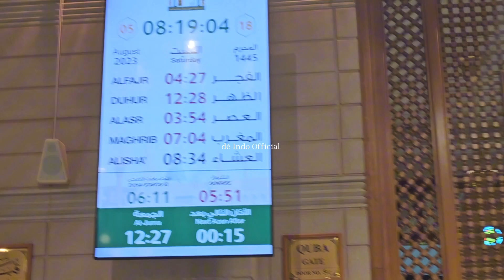Visiting the RAWDAH and the PROPHET ﷺ GRAVE in Masjid An-Nabawi in MADINAH -UMRAH 2023.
Assalamualaikum,

Today we'll be visitng the Rawdah and the Prophet's grave

The Ministry of Hajj has emphasised that you must have a permit to perform Umrah and visit Rawdah Sharif. Here is a step-by-step guide on how to make an appointment for Rawdah:
Step 01: Download the Nusuk/Eatmarna application.
Step 02: Select a language and status as citizen or visitor.
Step 03: Enter your details. Iqama number if you are a citizen.
Step 04: Click on permits and select one of the two options “Praying in the Nobel Rawdah – Women” or “Praying in the Nobel Rawdah – Men.”
Step 05: Select a time, date, and praying slot.
Once your application is approved, you can pray in Rawdah

The Rawdah (Arabic: الروضة; “The Garden”; also transliterated as “Rawda” or “Rauda”), sometimes called al-Rawdah al-Shareef (Arabic: الروضة الشريفة; “The Exalted Garden”) is one of the Riyadhul Jannah (Arabic: رياض الجنه; “Gardens of Paradise”) and refers to the area between the tomb of the Prophet ﷺ and his minbar. It is a place of immense spiritual and historical significance, and contains six pillars which stand on the exact places where the original columns, made from date palm trunks, stood during the life of the Prophet ﷺ.

During the life of Prophet ﷺ, his houses were situated from the south eastern corner of Masjid Nabawi, where visitors now stand facing the Muwajaha to greet the Prophet ﷺ and his companions, up to the north eastern corner of the mosque. Therefore, they extended along the entire eastern wall of the mosque.

From the north eastern corner, they further extended along the northern wall up to the north western corner. The Rawdah would then extend from the Prophet’s ﷺ pulpit, positioned about midway along the Southern (Qibla) wall of the mosque, up to his houses, which were spread along the eastern and northern walls, until the old Bab al-Rahmah (Door of Mercy).

Furthermore, some scholars opine that the narration which reads “Between my house and my pulpit is one of the gardens of Paradise”, the word “house” should be interpreted to mean all of the houses of the Prophet ﷺ, rather than only Aisha’s house, which later came to contain his blessed grave.

Assalamualaikum,

Hari ini kita akan mengunjungi Rawdah dan tempat Nabi
Rawdah (Arab: الروضة; “Taman”; juga ditransliterasikan menjadi “Rawda” atau “Rauda”), kadang-kadang disebut al-Rawdah al-Shareef (Arab: الروضة الشريفة; “Taman Agung”) adalah salah satu Riyadhul Jannah (Arab: رياض الجنه; “Taman Surga”) dan mengacu pada area antara makam Nabi ﷺ dan mimbarnya. Ini adalah tempat yang memiliki makna spiritual dan sejarah yang sangat besar, dan berisi enam pilar yang berdiri tepat di tempat tiang aslinya, terbuat dari batang kurma, berdiri pada masa Nabi ﷺ.

Pada masa Nabi ﷺ, rumahnya terletak mulai dari sudut tenggara Masjid Nabawi, di mana pengunjung kini berdiri menghadap Muwajaha untuk menyambut Nabi ﷺ dan para sahabat, hingga sudut timur laut masjid. Oleh karena itu, mereka meluas ke seluruh dinding timur masjid.

Dari sudut timur laut, mereka meluas lagi sepanjang tembok utara hingga ke sudut barat laut. Rawdah kemudian akan terbentang dari mimbar Nabi ﷺ, yang terletak di tengah-tengah dinding selatan (kiblat) masjid, sampai ke rumah beliau, yang tersebar di sepanjang dinding timur dan utara, hingga Bab al-Rahmah (Pintu Rahmah) yang lama. Belas kasihan).

Lebih jauh lagi, sebagian ulama berpendapat bahwa riwayat yang berbunyi “Antara rumahku dan mimbarku terdapat salah satu taman surga”, maka kata “rumah” hendaknya diartikan seluruh rumah Nabi ﷺ, bukan hanya rumah Aisyah saja. , yang kemudian menjadi tempat makamnya yang diberkati.

Kementerian Haji telah menegaskan bahwa Anda harus memiliki izin untuk menunaikan umrah dan mengunjungi Rawdah Sharif. Berikut adalah panduan langkah demi langkah tentang cara membuat janji temu di Rawdah:
Langkah 01: Download aplikasi Nusuk/Eatmarna.
Langkah 02: Pilih bahasa dan status sebagai warga negara atau pengunjung.
Langkah 03: Masukkan detail Anda. Nomor Iqama jika Anda warga negara. Namun, jika Anda adalah pengunjung Arab Saudi, Anda harus memberikan nomor visa, nomor paspor, tanggal lahir, negara, kewarganegaraan, nomor ponsel, kode, dan alamat email.
Langkah 04: Klik izin dan pilih salah satu dari dua opsi “Berdoa di Nobel Rawdah – Wanita” atau “Berdoa di Nobel Rawdah – Pria.”
Langkah 05: Pilih waktu, tanggal, dan slot sholat.
Setelah permohonan Anda disetujui, Anda dapat shalat di Rawdah